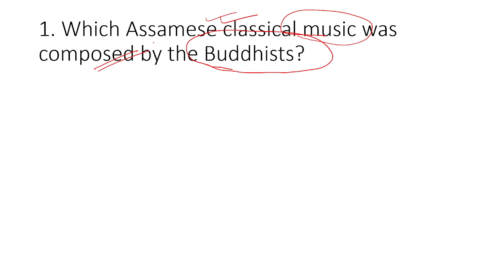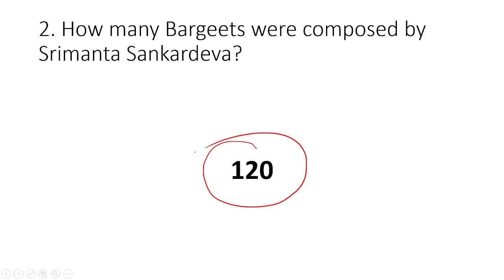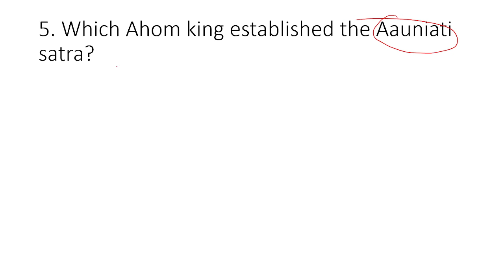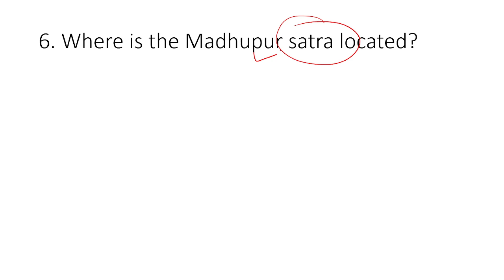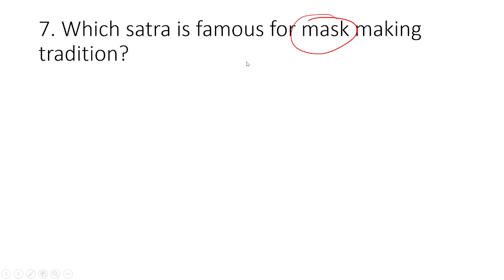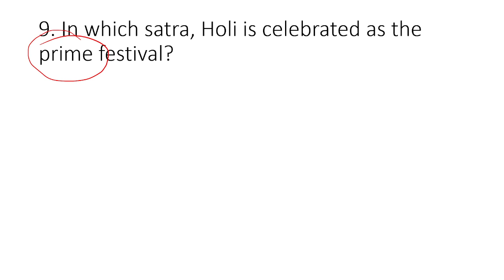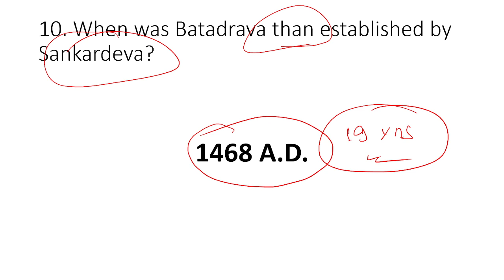Assam Culture Quiz| for APSC CCE, DHS, DME examinations, 2023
In this video, we have discussed basic questions on Assam's culture. These will be helpful for the upcoming APSC CCE, DHS, DME, Assam police etc. examinations.